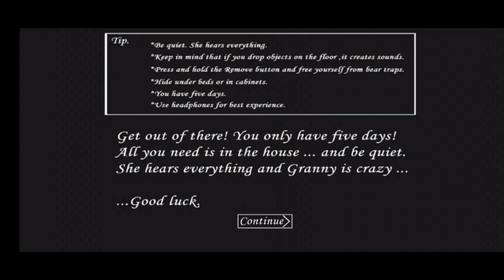Tôi Sẽ Speedrun trong SUPER FAST nhưng bà Granny như "quái vật" | DragonFire VN 🇻🇳.